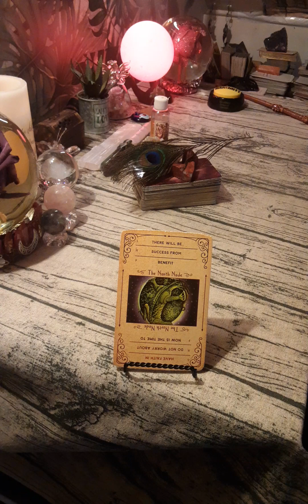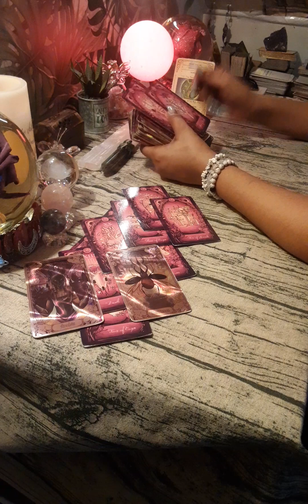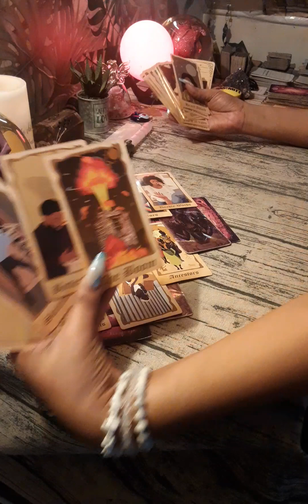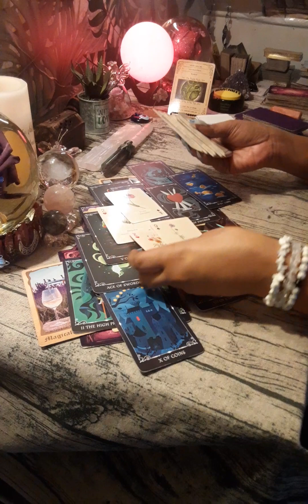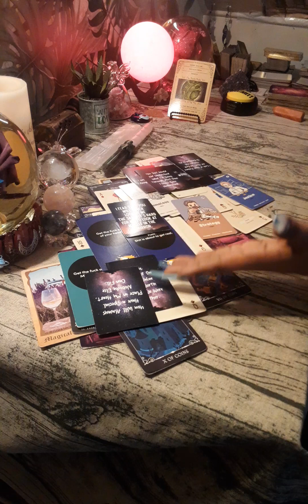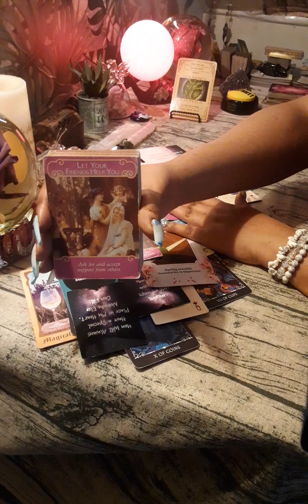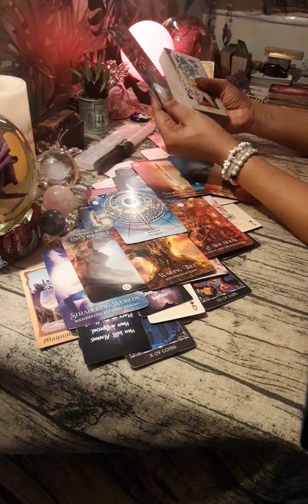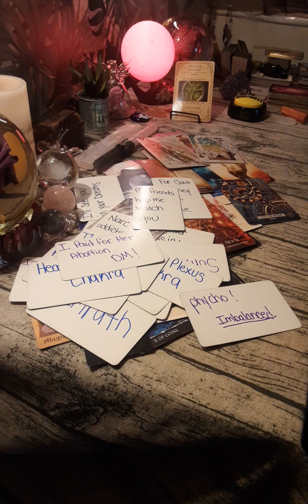📼🔮TWIN🔥FLAME, CONTRACT📜 IN VOID🔙,😢CRYING LIKE A BABY, MISERY & GRIEF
timeless ⏰ anubisreading 🗿 🔮PERSONAL READINGS CLOSED AT THIS TIME